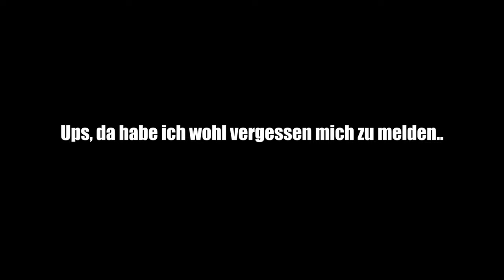Mailand Fashion Week - VLOG 22.09.22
GESCHÄFTSANFRAGEN:
POSTFACH:
TypischKassii
c/o Trismile GmbH
‪Leipziger Platz 15
‪10117 Berlin‬